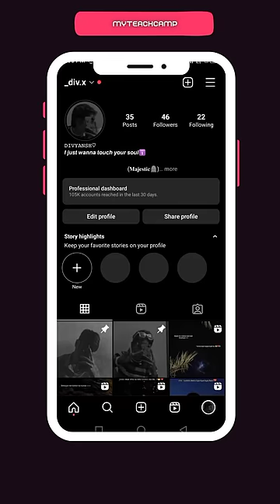instgram story mention name or profile picture kaise remove karen🤫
how to remove story mention name and profile in your inatgram story 🔴

inatgram par story dalte saamy story mention or profile remove kare only 2 moves nain✅

HASHTAG 🔖
instgram story
how to remove mention in Instagram story
how to remove instgram story mention name and profile picture
instgram par story mention ka naam or profile picture remove kiase karen
how to remove reels icon from instgram
how to remove name from instgram reels
instgram reels logo kaise htaye
how to remove instgram reels logo
how to remove name from reels
Instagram par reels kasie upload kare
Instagram par story kaise dale
inatgram par account kaise bnaye
inatgram par fake id kaise bnaye
inatgram par reels kaise download kare
Instagram par dp kaie dekhe
Instagram par like kase bhadye
Instagram par follower kaise bhadye
inatgram par filter kaise lgaye
Instagram se photo kaise click kare
Inatgram par photo kaise upload kare
how to remove name from inatgram reels
inatgram par reels kaise banaye
inatgram reels logo kaise hatyaein
inatgram story ideas
insta story ideas
inatgram story name remove
how to remove instgram reels watermark
instgram story reels